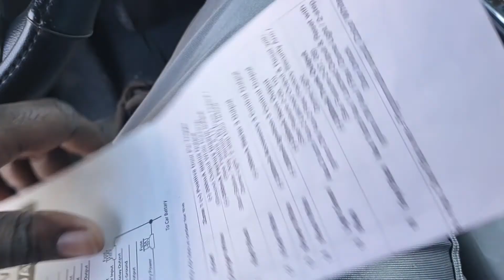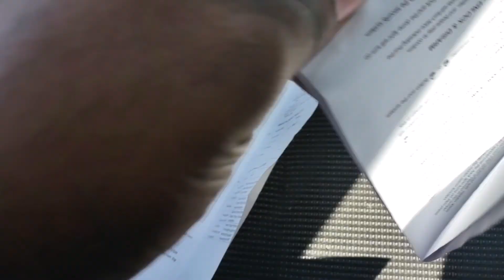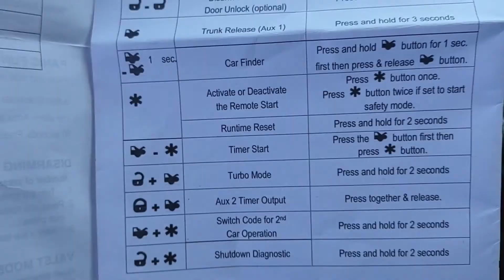Finished The Alarm And Remote Start On The Chevy Malibu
Just finished up installing the Auto Shield alarm, and remote start combo on My 2013 Chevy Malibu. The weather was real wind, rainy, and cold so really could get that much footage i was trying to hurry up and finish the job.